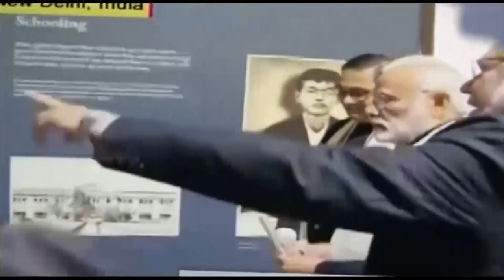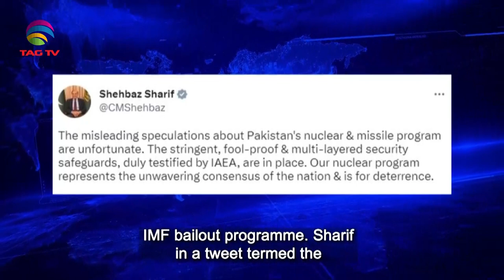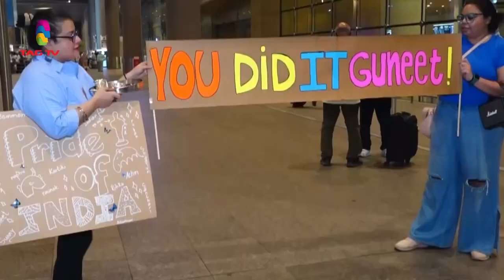South Asian Newsline, March 17, 2023